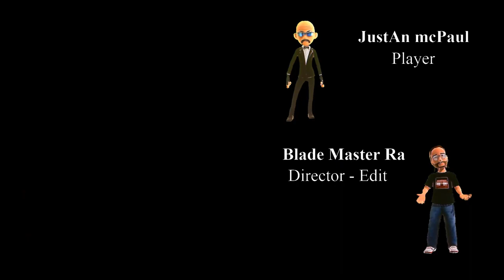God of War Ragnarök - Episode 33